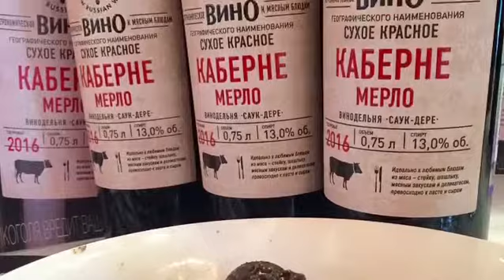РНЭТ 2018 Япония